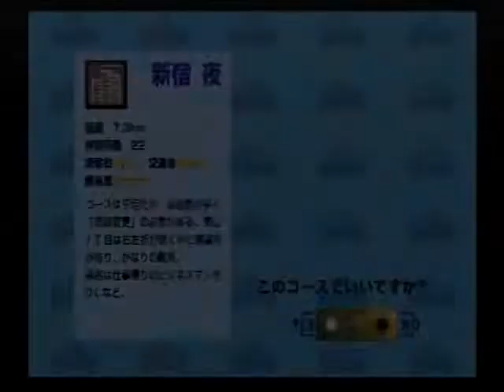2019年6月30日 T3